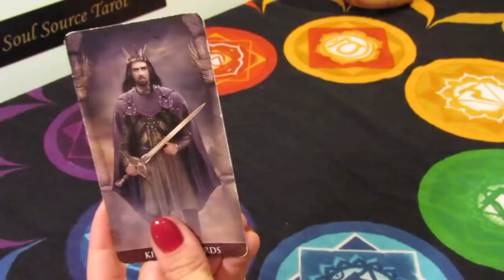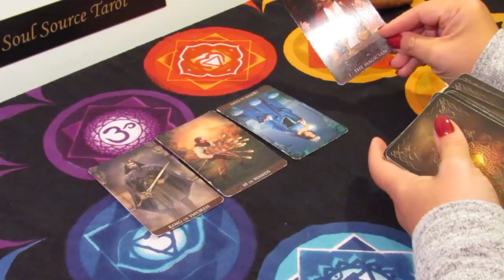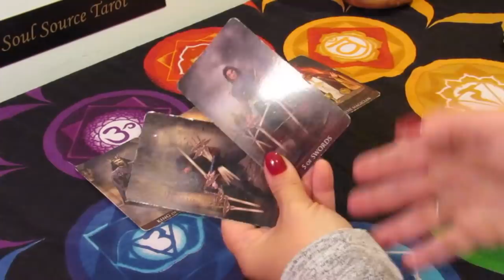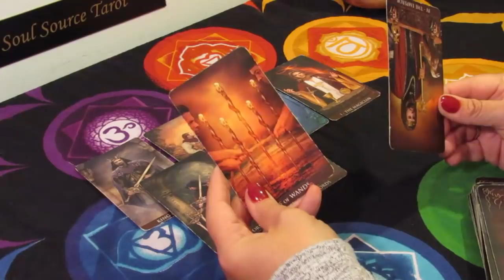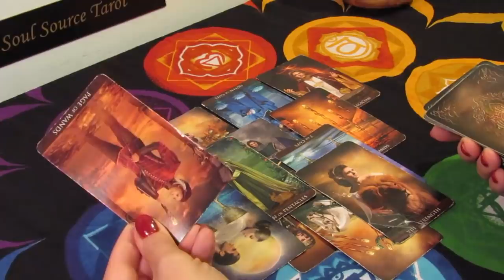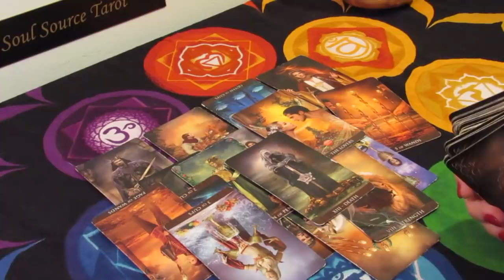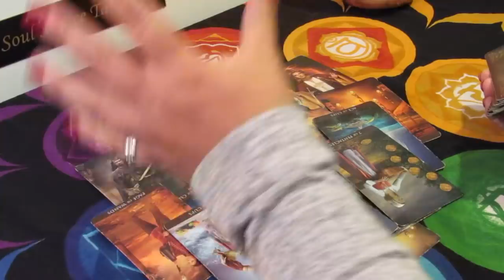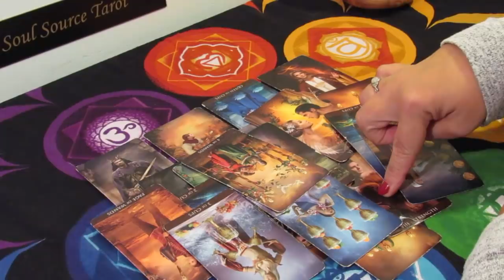Pisces Mid May Tarot Reading...Upcoming Celebration...Love...Pisces Tarot Reading May